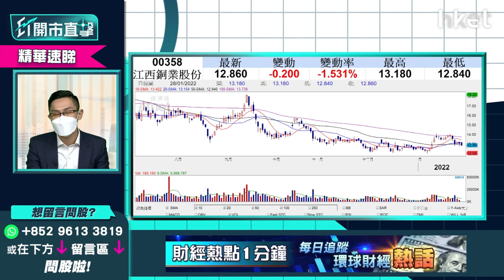【ET開市直擊】（精華）江西銅358短期未有炒作 高位有貨怎部署？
美國通脹數據創40年新高，資源股、商品股一度受惠通脹炒上，銅股仍有炒作？但原先預期受惠的江西銅 （00358） 股價未有炒上，股價走勢持續向下？究竟持貨投資者如何是好？中薇證券研究部董事黃偉豪（Ravi）為大家分析！立即點擊收看／收聽：【按此速睇策略分析】

**重溫【ET開市直擊】睇實聯儲局隻鷹 出入股市要夠定**

Time code
00：00 - 港股今日焦點速覽
00：55 - 美股外圍市況速覽+港股ADR表現
02：51 - 亞太股市早段市況速報
03：13 - 聯儲局未有明確議息結果  美股調整維持至第一季完結？
06：32 - 美股即使反彈仍未能回復去年高位
07：43 - Tesla（TSLA.US）新車憧憬落空   或借勢下調
09：55 - Tesla（TSLA.US）高位買入要減倉？
10：58 - 蘋果（AAPL.US）業績好可帶動股價？短綫關鍵位在哪？
14：54 - 港股上日市況速覽
15：40 - 港股受累外圍調整   初步打破上升格局
17：42 - 短綫望23800點   留意可否重返50天綫
18：39 - 農曆年假前料未有炒作   可考慮食部分糊
20：05 - 港股開市前市況速報
21：58 - ET個股推介：中銀香港（02388）
25：58 - 虎年利是股：光大環境（00257）
29：17 - 觀眾問股：中銀香港（02388）29.6元買入有機會再上？
31：18 - 觀眾問股：阿里巴巴（09988）穿鐵底可否做淡？
33：08 - 觀眾問股：江西銅（00358）18元有貨怎處理？
35：02 - 觀眾問股：中移動（00941）現價買會否太遲？短期有冇炒作？
37：33 - 觀眾問股：港交所（00388）點解今日跌咁多？
39：36 - 觀眾問股：TESLA（TSLA.US）今年走勢點睇？
42：52 - 觀眾問股：友邦（01299）今年走勢點睇？可重上90元水平？
44：34 - 觀眾問股：藥明生物（02269）89.7元有貨，求反彈目標價
46：44 - 觀眾問股：華潤啤酒（00291）62元有貨，有機會返家鄉嗎？
48：16 - 觀眾問股：GX中國汽車（02845）168元買入要沽？
50：00 - 觀眾問股：有50000資金，想中綫入手内銀股，應該選中銀香港（02388）抑或工商銀行（01398）？
52：46 - 觀眾問股：小米（01810）28元有貨，應否止蝕離場？
53：55 - 觀眾問股：虎年點睇？港股、美股會否虎頭蛇尾？
55：53 - 港股開市初段市況速報
56：34 - 消息股速報：中石化（00386）、中國神華（01088）、洛陽鉬業（03993）、中國電信（00728）、比亞迪（01211）、華寶國際（00336）
57：54 - 財經日誌提提你